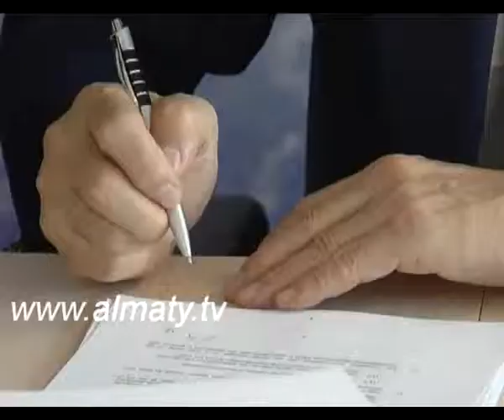Алматыда жалауын түрген бокстан әлем чемпионаты мәресіне жетті